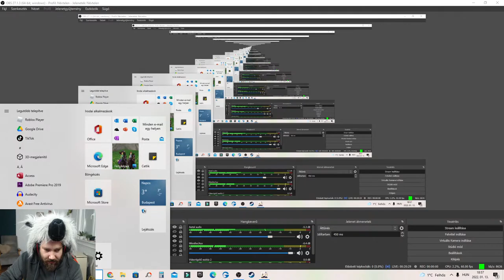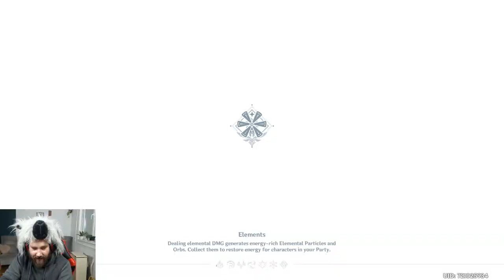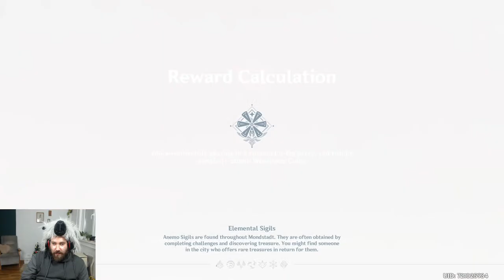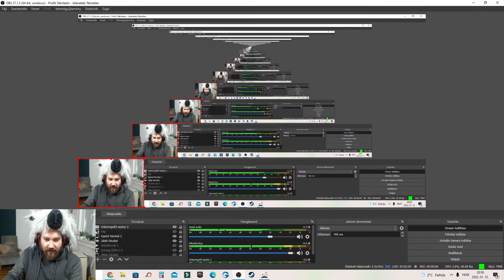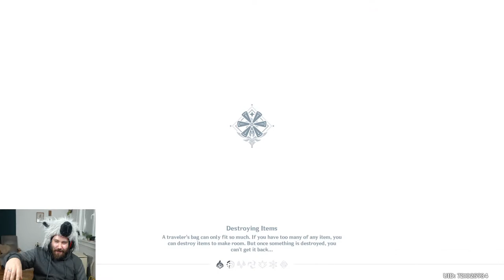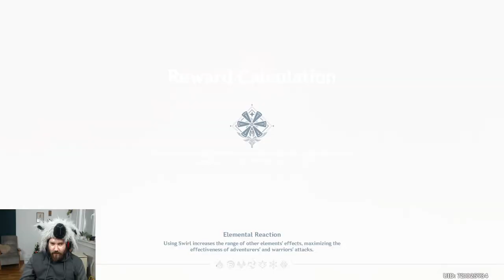GENSHIN IMPACT - Közös BÚJÓCSKA EVENT + SZTORI FOLYTATÁS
Új cél a 6000 Mongufta elérése, hajrá! ♥ Köszönöm, hogy itt vagytok.

♥Köszönöm szépen, hogy tagok lettek ♥ :
Ármin princz
Gergő Nádár
Hargita Czifra
csucsu
Eszter Fazekas
senkilanya
Zsolt Elek
Fanni SSO
Bogi Uhrin
fahéjas csiga
Emmy Seabard
Eszter Nóra Kovácsné
Zoltán Kormány
Liliána Rózsa
lola.
Zsillám Katisza
krisz Berta
Gréti
Galambos Dorka Galamb tetsvir
Molnár András
Ash Mysteryrider
Noémi Bordohányi
Mirtill Szentes
Azazel Stark
Izabella Strawberrywin
Pro hungary
Éva Kovácsné Forgács+2 fő
Filter Nélkül
+1 fő (név nélkül kéri)
Mongufta Workshop
frog_patricia
Andrej And
Alizawa
Aang
Jhon
Morganシ
Bonnyxx
stxxrgiirl